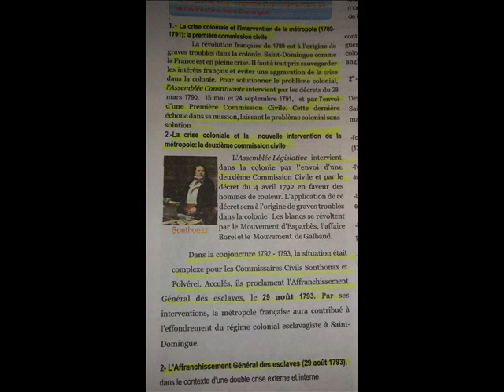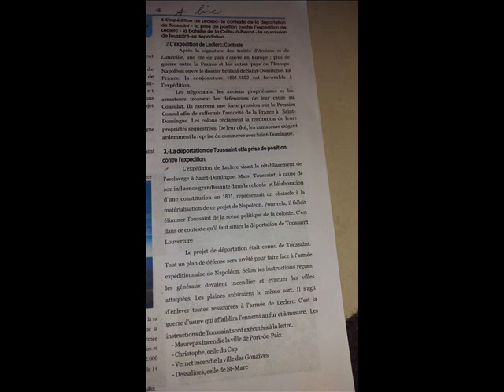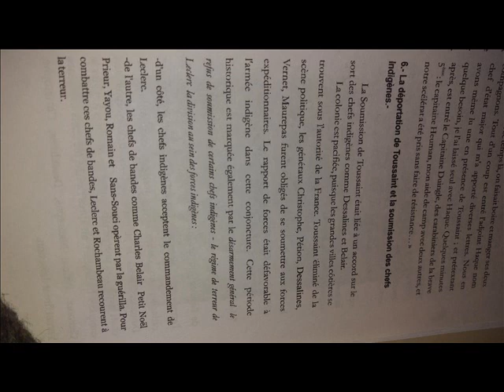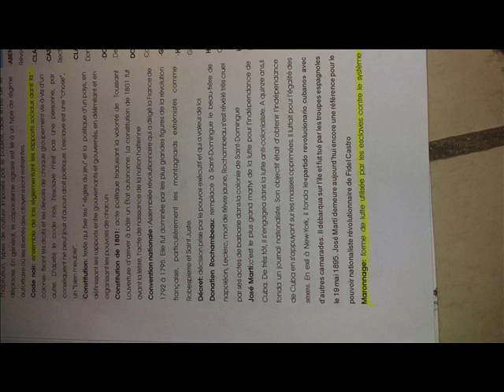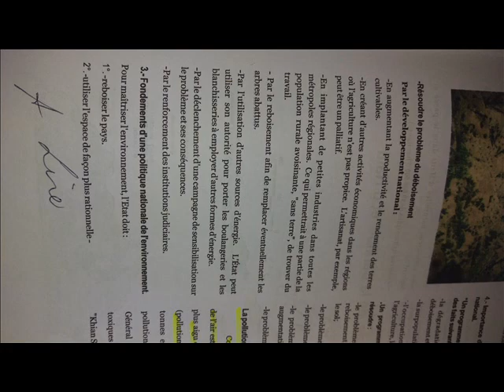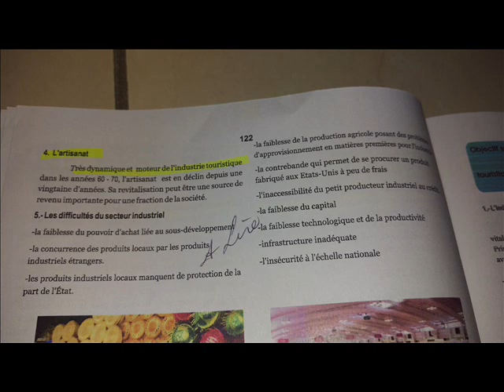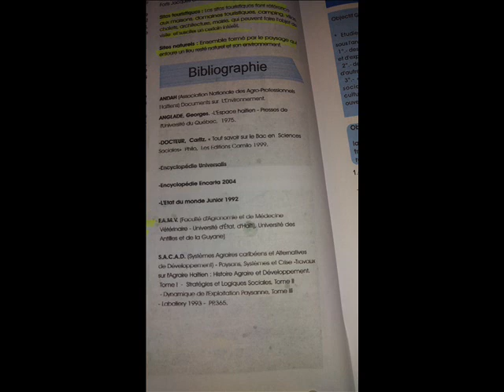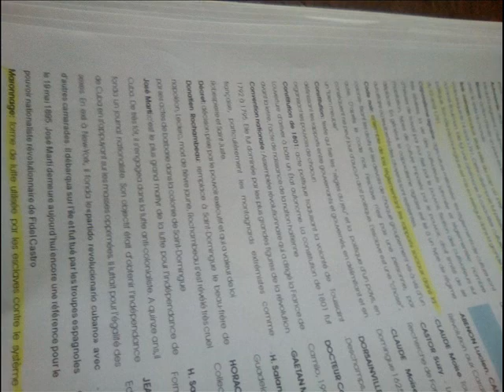sciences sociales à souligner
Cette vidéo est uniquement pour montrer les leçons de Sciences sociales aux élèves de 9e AF, de SLG